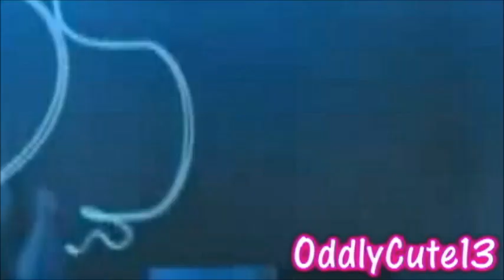AelitaxOdd - WilliamxYumi - Still Belive In Love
Hey!! New collab video! Hope you like it.

Video by: Mana13XD & OddlyCute13
Song: Still Belive In Love
Artist: Hayden Panettiere
Clips: Code Lyoko
Character: Aelita Schaeffer, Odd Della Robbia, Yumi Ishiyama, William Dunbar
Couples: OddxAelita WilliamxYumi
Time: 2 days
MeowTwoAng3lz Priductions - 2012